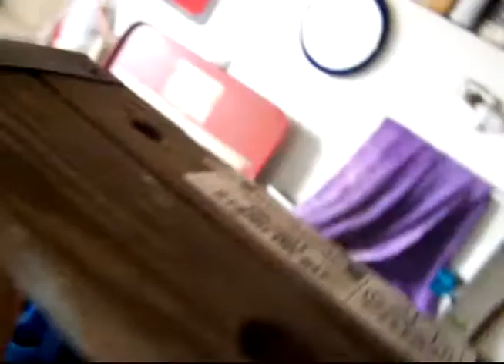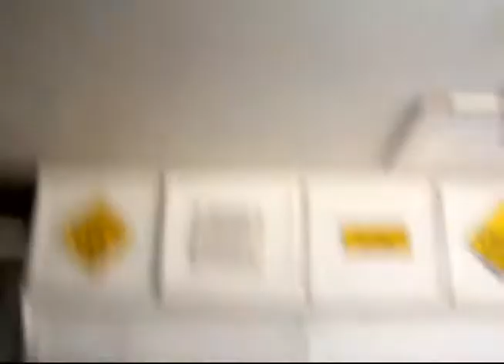May 24 '11, Ernest's Air gun, and confooligans (pt1)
Part 2